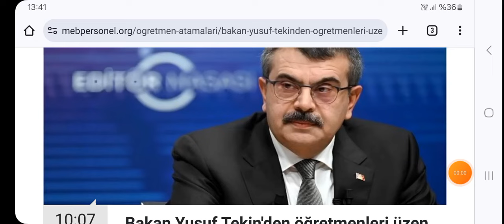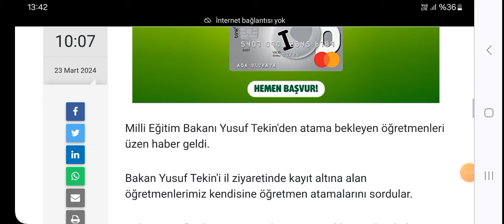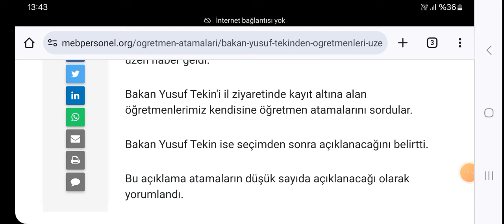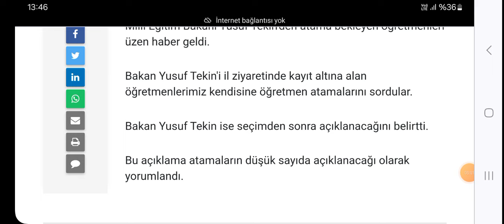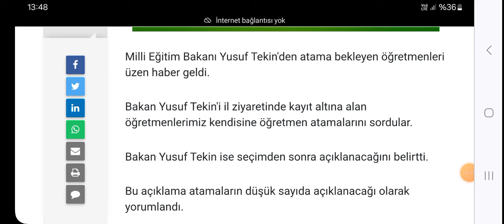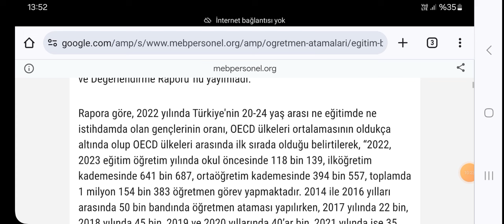Seçim öncesi atama haberi gelecek mi ? atama Sayısı söylendi mi ? Atamalar düştü mü